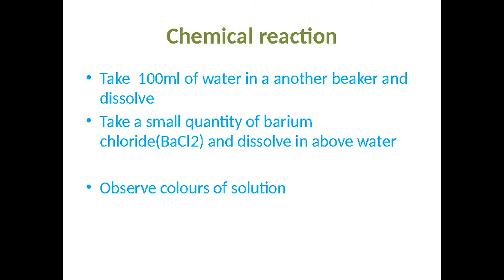DOUBLE DISPLACEMENT REACTION X CLASS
Lab Activity